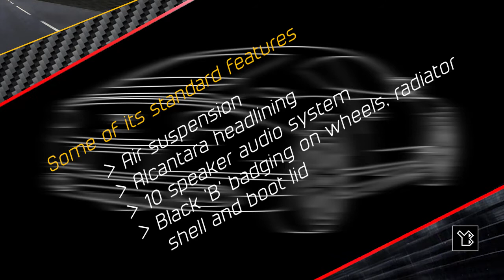Bentley Continental GT Speed, 2021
Adobe Illustrator’s Tools utilized to create the vehicle designs:

- Selection Tool
- Pen Tool
- Ellipse Tool

Colors & Stroke of the Line art vehicle design:
Black: #000000

Colors & Stroke of the Greyscale vehicle design:
Black: #000000